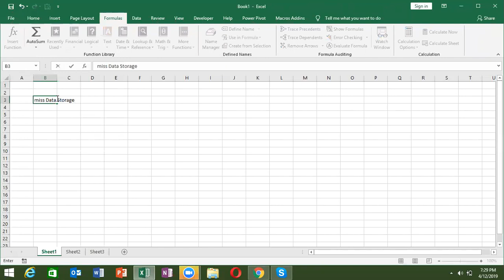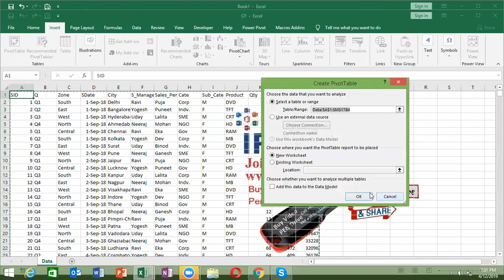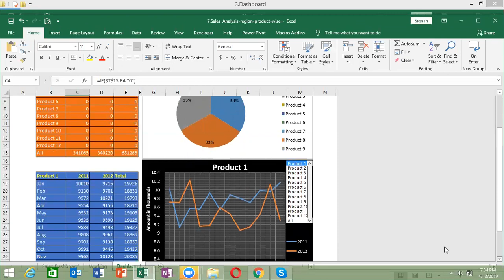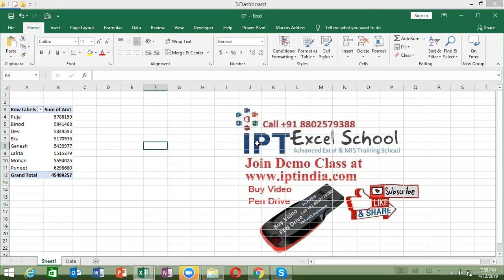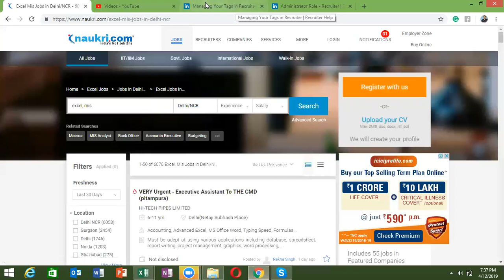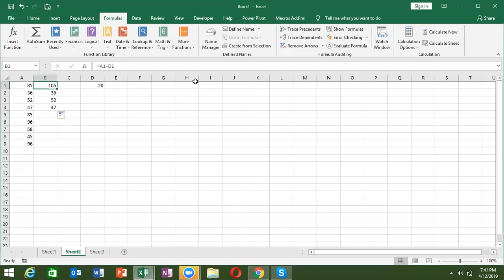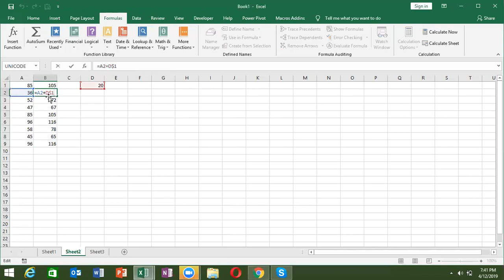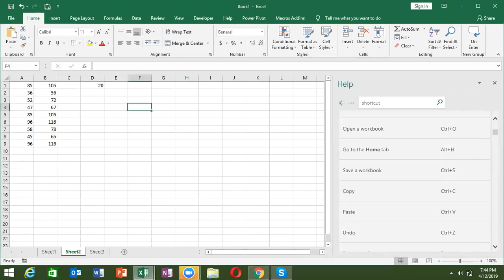Start New Batch for Advanced Excel Course at 7.15 PM Mon to Fri